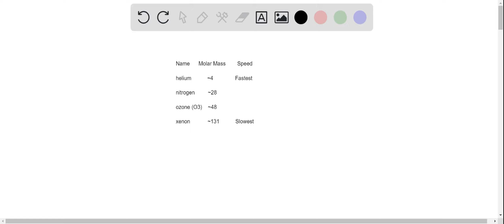Arrange the following molecules in order of increasing average molecular speed Al are at the same t…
Arrange the following molecules in order of increasing average molecular speed Al are at the same temperature helium ozone xenon nitrogen Enter formulas in the boxes below: slowest, fastest

DiscoverthePowerofGases:BenefitsandApplications